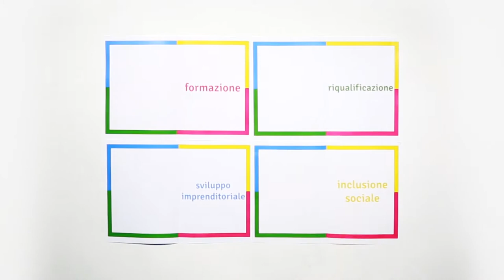FSE, e il domani è nelle tue mani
Grazie al Fondo Sociale Europeo la Regione Marche mette a tua disposizione strumenti e opportunità per formazione, riqualificazione, sviluppo imprenditoriale e inclusione sociale.